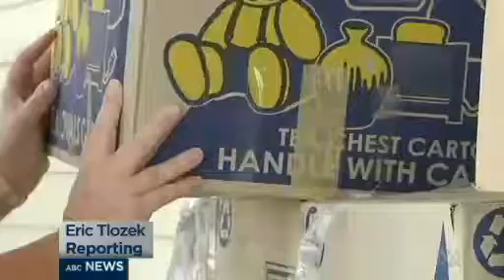qldpol Newman's Qld: Lockyer Valley families hit hard by floods, high unemployment & homelessness